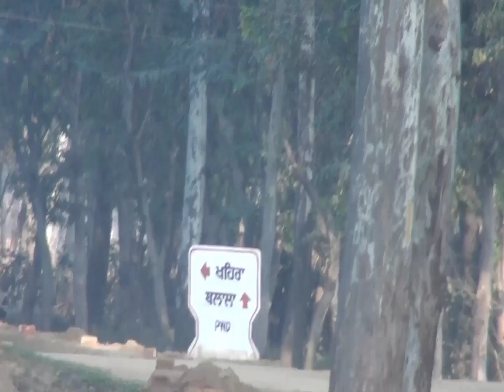pind wala sua pakka krde hoye